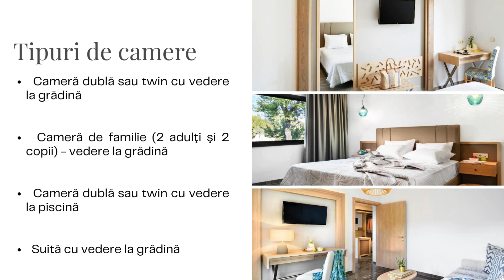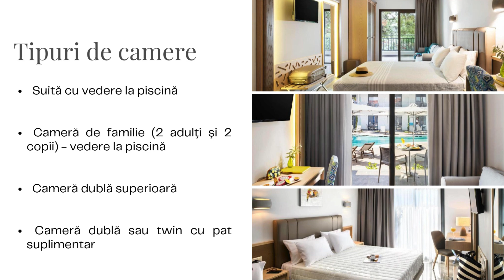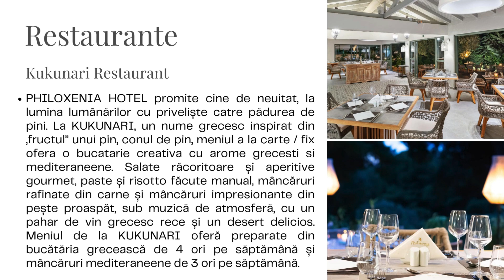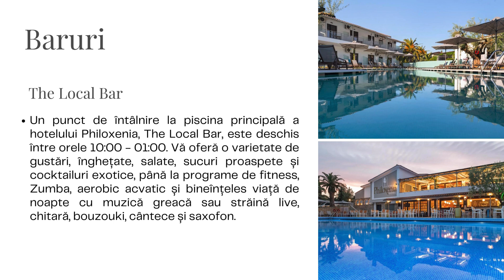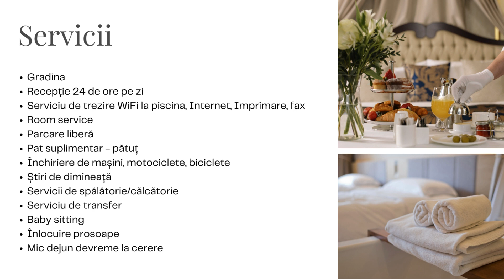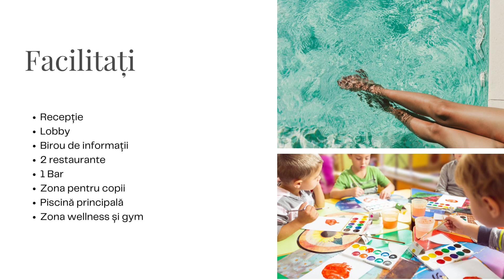Hotel Philoxenia 4*, Halkidiki Grecia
Rezervă acum următoarea ta vacanță în stațiunea Halkidiki, Grecia!